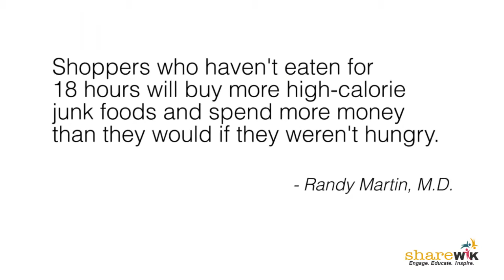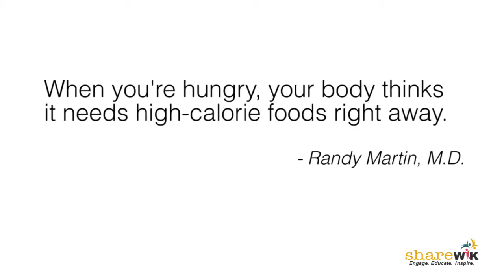Friday Flyer: Grocery Shopping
It may seem obvious: you shouldn't grocery shop when you're hungry. But new research out of Cornell University reveals there's a little bit more to the story than meets the eye. Dr. Martin breaks down the findings in this week's Friday Flyer.